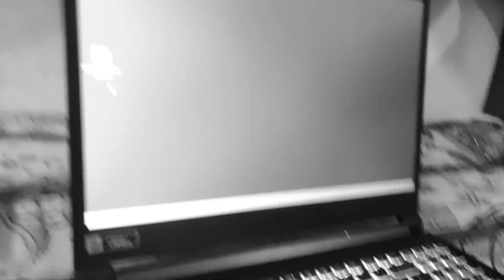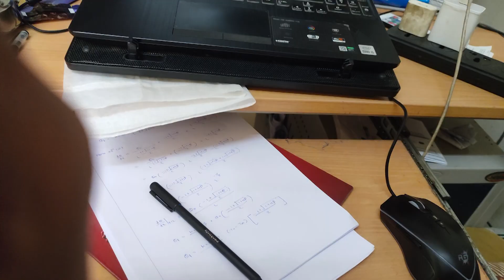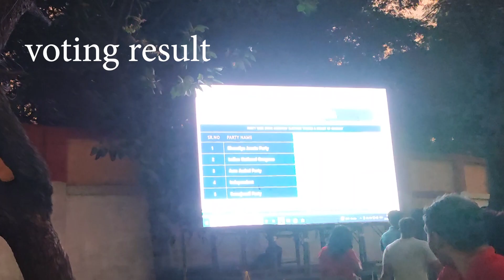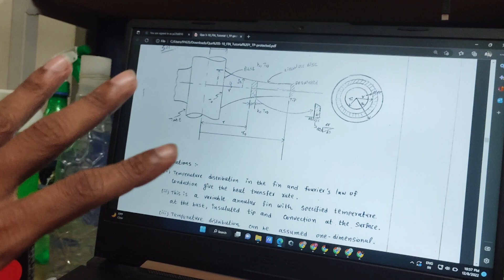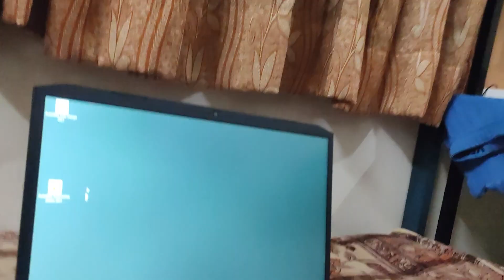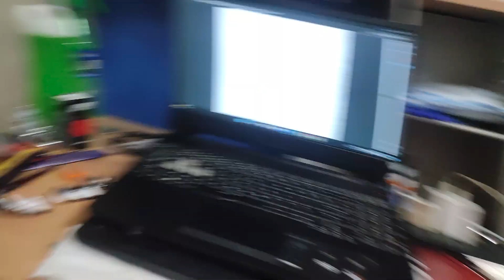Roommate k satha ladai ho gai😬😬😬//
I Hope you guy like  my vlog.